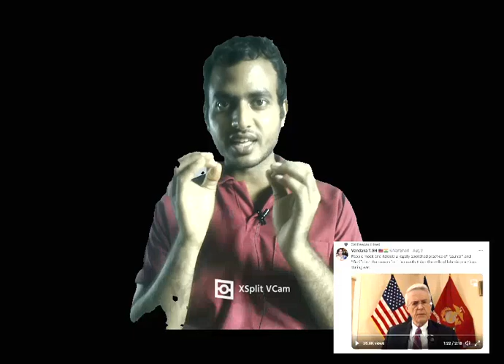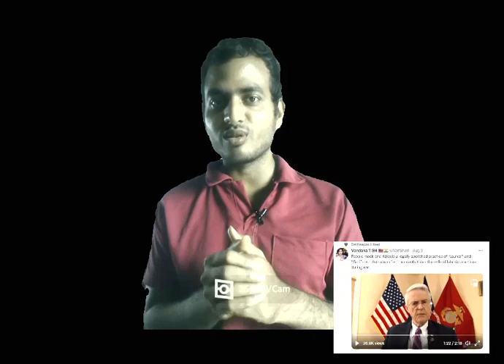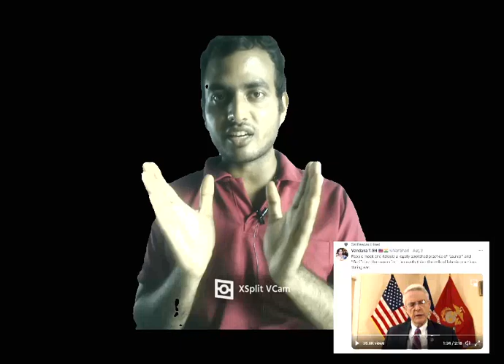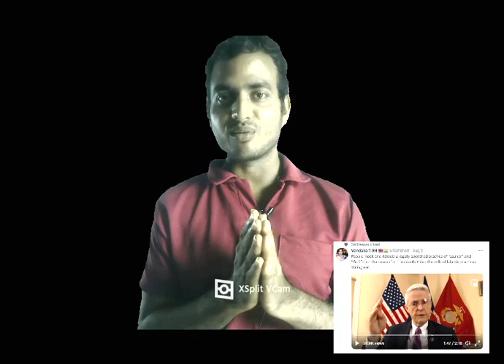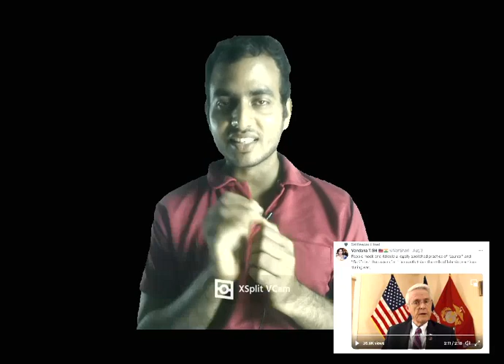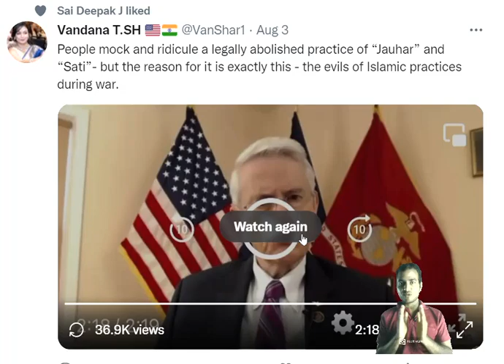స్త్రీలను బానిసలుగా అమ్ముతున్న తీవ్రవాదులు